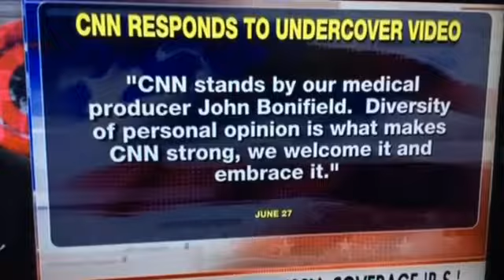CNN caught lying...